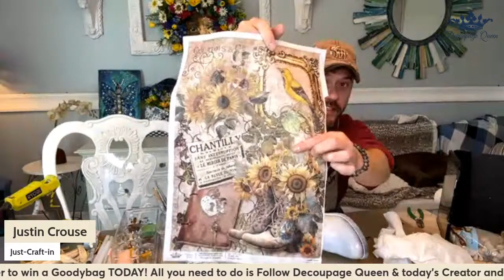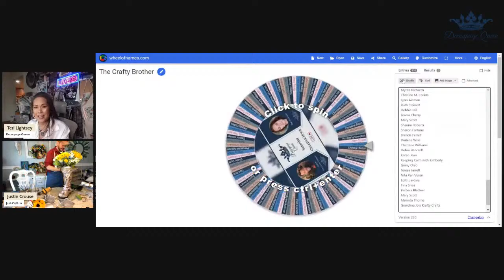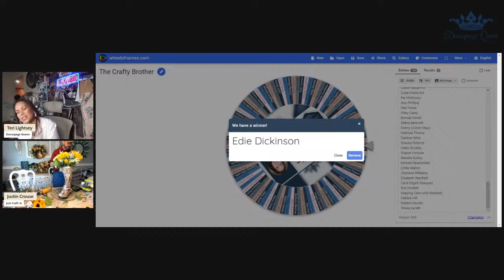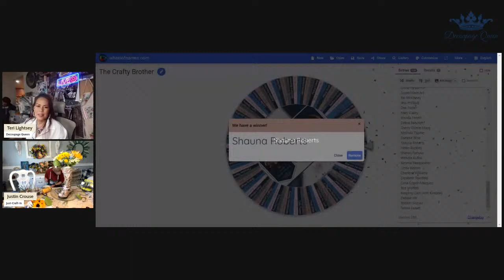Join Justin from The Crafty Brother and Teri Lightsey this Saturday, April 13th at 3PM EST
Join Justin from The Crafty Brother and Teri Lightsey this Saturday, April 13th at 3PM EST for an hour of fun and creativity with Decoupage Queen papers!

Make sure to tune in during the stream to be in for a chance to win a goody bag of Rice papers!